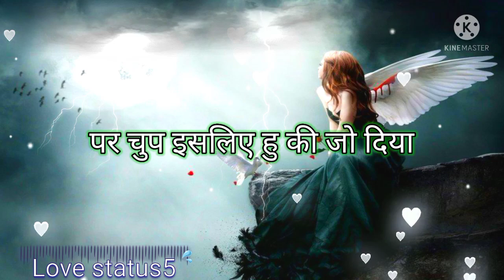Bewafa status Hindi/love shayari, bewafa shayari/love status/sad status/whattsap status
✧♬☆ ʟօʋɛ ֆȶǟȶʊֆ ✧♬☆

♛┈⛧•༶ₛₐÐ ₛₜₐₜᵤₛ༶•⛧┈♛

»»——⍟Ð͓̽ï͓̽å͓̽l͓̽ð͓̽g͓̽µ͓̽ê͓̽»»——⍟

☆☆Ä͎r͎m͎ɏ͎ ͎§͎†͎å͎†͎µ͎§͎☆☆

👑𝕃𝕠𝕧𝕖 𝕤𝕙𝕒𝕪𝕣𝕚 𝕤𝕥𝕒𝕥𝕦𝕤👑

♡♡ §ñʇɐʇ§ ʎzɐɹƆ ♡♡

♡♥ £͜͡µ͜͡l͜͡l͜͡ ͜͡§͜͡†͜͡å͜͡†͜͡µ͜͡§͜͡ ͜͡v͜͡ï͜͡Ð͜͡ê͜͡ð͜͡ ♥♡

L̑̈ð̑̈v̑̈ê̑̈ ̑̈§̑̈†̑̈å̑̈†̑̈µ̑̈§̑̈ ̑̈v̑̈ï̑̈Ð̑̈ê̑̈ð̑̈

ʅσʋҽ ʂƚαƚυʂ ʂσɳɠ

L✺ṽḙ ṧтᾰтṳṧ ḟṳℓℓ ṧḉԻḙḙℵ

L̸ð̸v̸ê̸ §̸†̸å̸†̸µ̸§̸ 4̸k̸

§̴†̴å̴†̴µ̴§̴ ̴§̴å̴Ð̴ ̴§̴h̴å̴ɏ̴r̴ï̴ ̴å̴†̴†̴ï̴†̴µ̴Ð̴ê̴

ռɛա ֆȶǟȶʊֆ ʋɨɖɛօ

ֆǟɖ ֆɦǟʏʀɨ ֆȶǟȶʊֆ

。･:*:･(✿◕3◕)❤ρσєтяу ѕтαтυѕ 。･:*:･(✿◕3◕)❤

(∿°○°)∿ ︵ ǝʌðl (இдஇ; )

༺♥༻§håɏrï ༺♥༻

♥*♡∞:｡Lðvê §†å†µ§｡.｡:∞♡*♥

♛ ℙℝ𝕀ℕℂ𝔼 ℙℝ𝔸𝕋𝔸ℙ 𝕊𝕀ℕ𝔾ℍ ♛ Bewafa status Hindi/love shayari, bewafa shayari/love status/sad status/whattsap status
बेवफा शायरी इन हिंदी फॉर Girlfriend 2 Line
बेवफा शायरी इन हिंदी फॉर Boyfriend
engnor statsus
Heart touching shayri
Emosnational shayri
Sad shayri
Love shayri
Romantic shayri
Frindship shayri
Bewafa shayri
Mood off shayri
Love status
Sad status
Whattsap status
Mood off status
Romantic status
Sad cuppel status
egnor ka status
sad status
♬☆ ʟօʋɛ ֆȶǟȶʊֆ ✧♬☆

♛┈⛧•༶ₛₐÐ ₛₜₐₜᵤₛ༶•⛧┈♛

»»——⍟Ð͓̽ï͓̽å͓̽l͓̽ð͓̽g͓̽µ͓̽ê͓̽»»——⍟

☆☆Ä͎r͎m͎ɏ͎ ͎§͎†͎å͎†͎µ͎§͎☆☆

👑𝕃𝕠𝕧𝕖 𝕤𝕙𝕒𝕪𝕣𝕚 𝕤𝕥𝕒𝕥𝕦𝕤👑

♡♡ §ñʇɐʇ§ ʎzɐɹƆ ♡♡

♡♥ £͜͡µ͜͡l͜͡l͜͡ ͜͡§͜͡†͜͡å͜͡†͜͡µ͜͡§͜͡ ͜͡v͜͡ï͜͡Ð͜͡ê͜͡ð͜͡ ♥♡

L̑̈ð̑̈v̑̈ê̑̈ ̑̈§̑̈†̑̈å̑̈†̑̈µ̑̈§̑̈ ̑̈v̑̈ï̑̈Ð̑̈ê̑̈ð̑̈

ʅσʋҽ ʂƚαƚυʂ ʂσɳɠ

L̸ð̸v̸ê̸ §̸†̸å̸†̸µ̸§̸ 4̸k̸

ռɛա ֆȶǟȶʊֆ ʋɨɖɛօ

ֆǟɖ ֆɦǟʏʀɨ ֆȶǟȶʊֆ

。･:*:･(✿◕3◕)❤ρσєтяу ѕтαтυѕ 。･:*:･(✿◕3◕)❤

(∿°○°)∿ ︵ ǝʌðl (இдஇ; )

༺♥༻§håɏrï ༺♥༻

♥*♡∞:｡Lðvê §†å†µ§｡.｡:∞♡*♥
♛ ℙℝ𝕀ℕℂ𝔼 ℙℝ𝔸𝕋𝔸ℙ 𝕊𝕀ℕ𝔾ℍ ♛